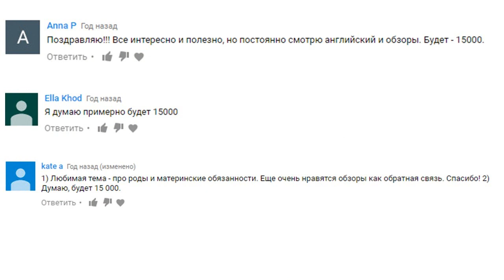2 года каналу на Ютубе Салюты, Обзор за год многодетная семья Савченко